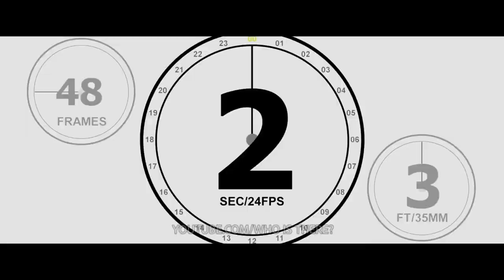Marvel Bloopers You Have to See!